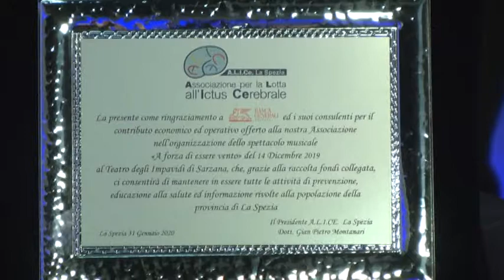Alice, riconoscimento a Banca Generali per il sostegno 21-02-2020